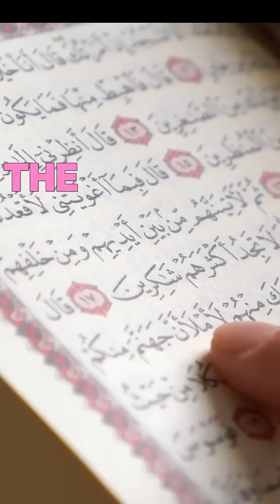The Metallurgy of Surah Al-Kahf (18:96)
The Metallurgy of Surah Al-Kahf (18:96) 🔥🔬 1400 years ago, the Quran described an advanced metallurgical process… and modern science proves it works! 🤯 📖 Surah Al-Kahf 18:96: "Bring me sheets of iron." Then, when he had leveled them between the two cliffs, he said, "Blow!" Then when he had made it a fire, he said, "Bring me molten copper to pour over it." 🔥 Science Behind It: 🔹 Iron melts at 1,500°C (2,700°F), and copper melts at 1,085°C (1,985°F). 🔹 Pouring molten copper over iron protects it from rust and corrosion—a technique still used in shipbuilding, industrial metal coatings, and galvanization! 🔹 This Quranic verse describes a scientifically sound metallurgical process centuries before modern material science emerged!
Was this just a coincidence, or a sign of divine knowledge? 🤔 💬 What do you think? Let’s discuss in the comments! 👇 📌 Tag someone who loves the connection between the Quran & Science! 🚀 🔗
Follow @islamhub.io for more insights on Islam & Science! 🌍✨